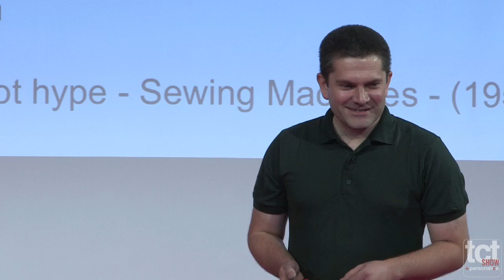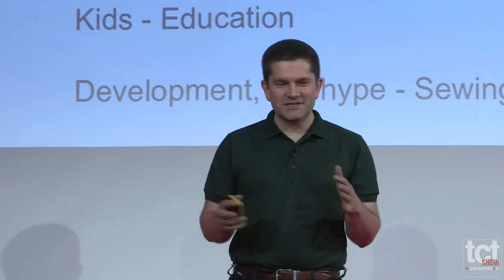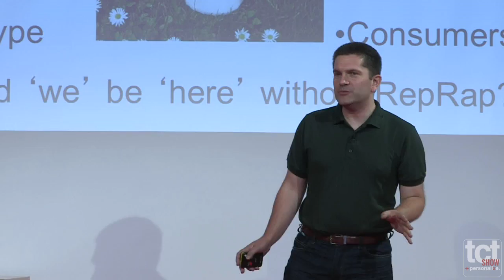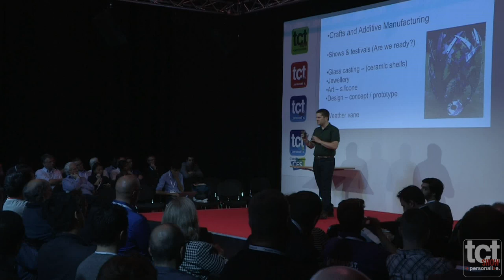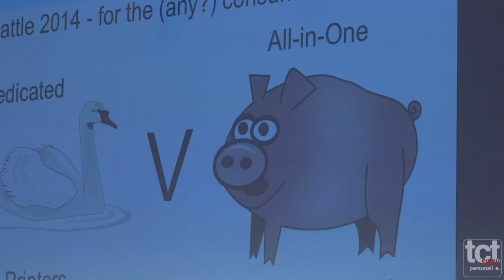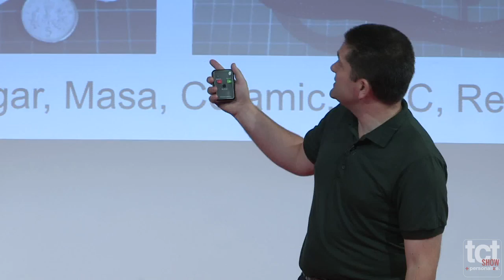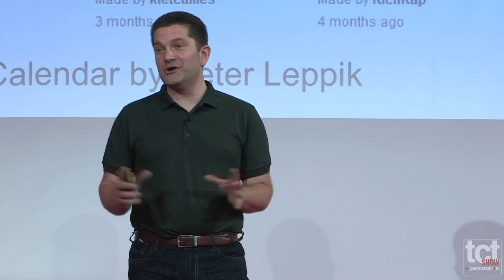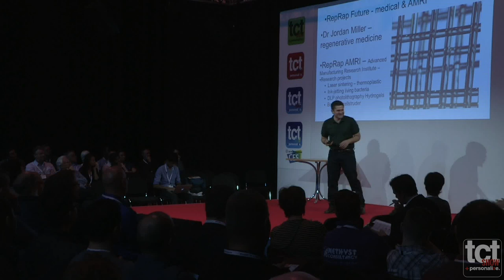Richard Horne, Commercial Manager, Heber, @ TCT Show + Personalize 2013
Richard "RichRap" Horne is Heber's Commercial Manager by day and RepRap innovator, experimenter and chief tinkerer by night. He believes 3D printing has something to offer everybody, whether they are firmly rooted in the industrial sphere, or have just set up their own RepRap machine in their garden shed.